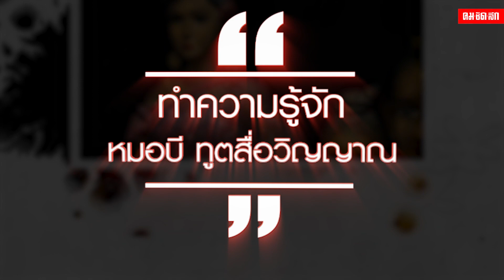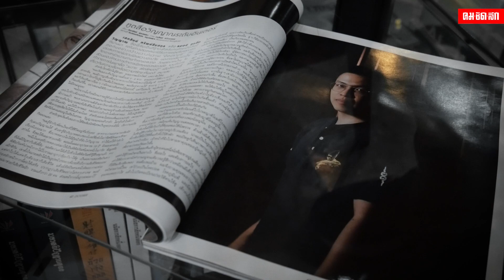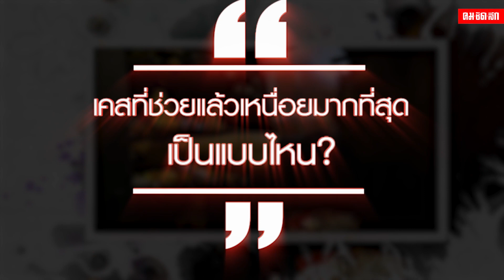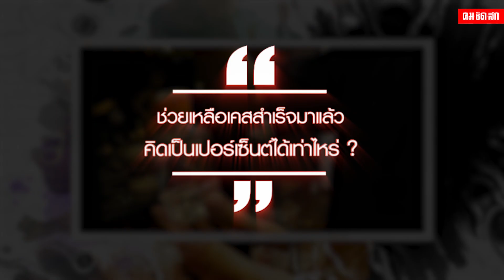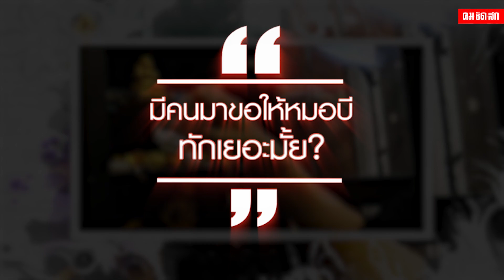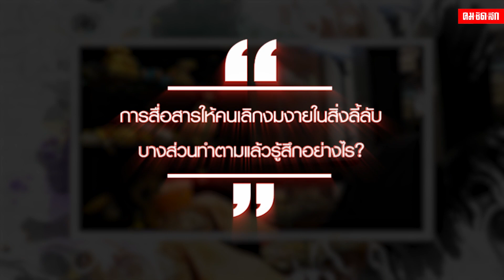สัมภาษณ์พิเศษ ไขความหมายความ "งมงายสไตล์หมอบี"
เปิดอกคุยกับ "หมอบี" ทูตสื่อวิญญาณ ผู้สร้างปรากฏการณ์ฮือฮา น่ากลัวยิ่งกว่านายทะเบียน จุดเริ่มต้นความงมงายในสไตล์หมอบี ที่หวังดึงคนจากความดำมืดมาสู่ทางสว่าง